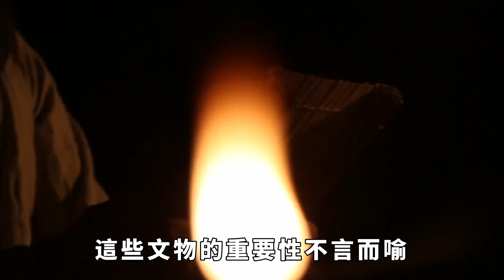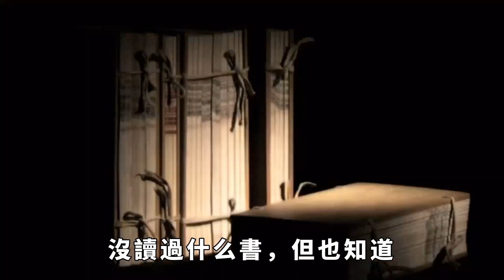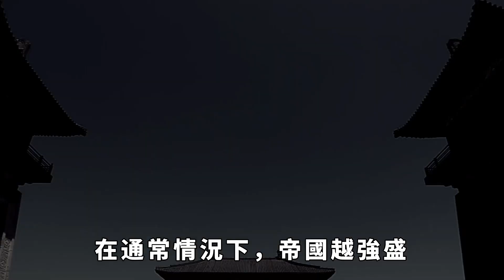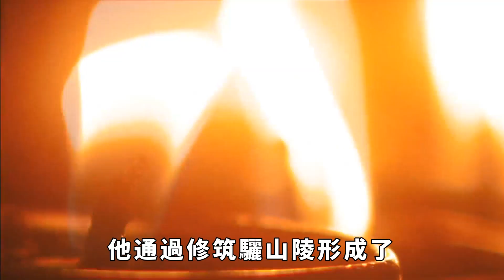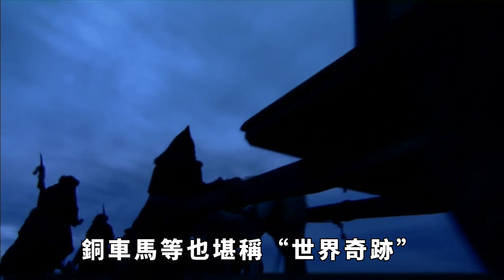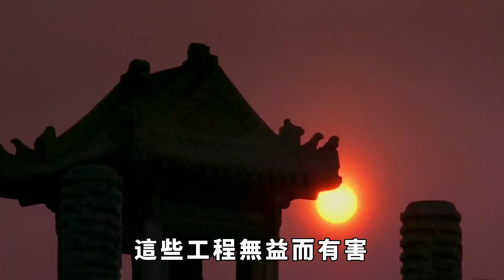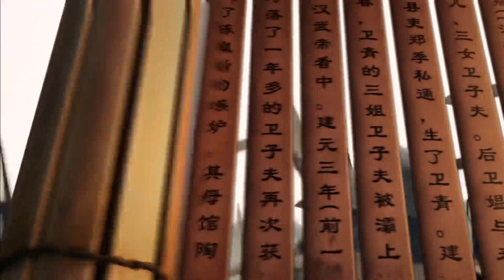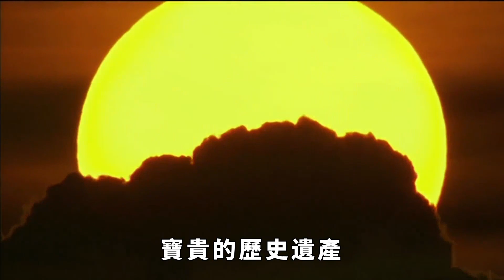湖南父子挖出頭「豬」，全球唯一一頭，專家登門24次：捐給國家吧 【史曰館】歷史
沈睡三千年，一醒驚天地。文物，埋沒於歷史潮河之中，見證了歷史變遷，承載著千年文化底蘊，它是一個國家的「國寶」，也是人們都想據為己有的珍寶。時間不停往前走，過去成為了歷史，唯有深藏於泥土中的文物，證明了那段歷史文明真的存在過，所以，每一件文物都擁有非凡的意義。